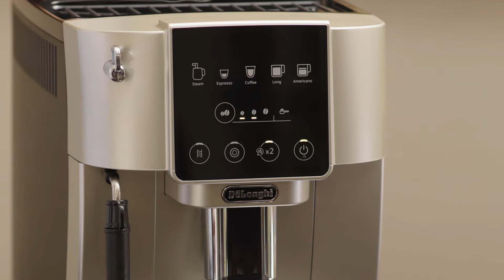Delonghi Magnifica Start coffee machine - Grinder Adjustment training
Filmed in the Farnham Studio location in Surrey. The From The Hip crew had a great day creating a selection of new How to Films for the Delonghi Magnifica coffee machine